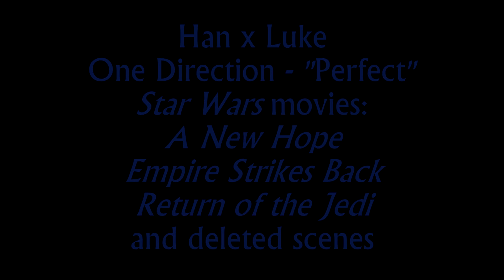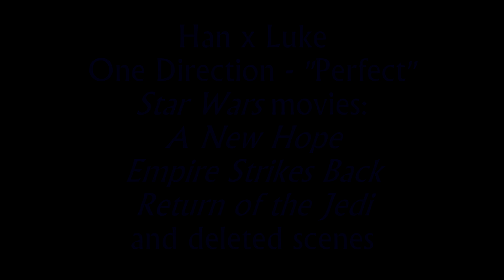Han x Luke ~ "Perfect"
I watched these movies again as an adult and realized Han and Luke are lovers.  And the deleted scenes with Biggs in the beginning of A New Hope should have been added back into the movie.